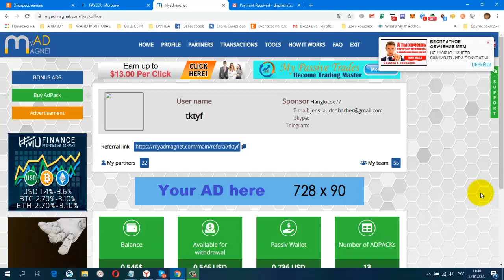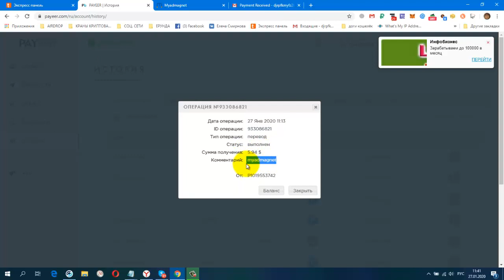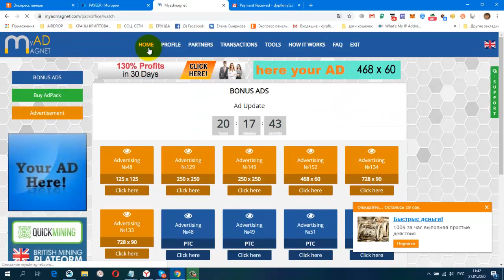MyAdMagnet Рекламная Платформа ПЛАТИТ! Мой Вывод 5,94 USD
регистрация
Рекламная Платформа AdPack 1$,вывод от 1$
Payeer.com
+ 5.94 USD
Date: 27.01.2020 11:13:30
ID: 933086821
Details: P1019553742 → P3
Amount: 5.94 USD
Comment: myadmagnet
постепенно будут добавляться новые краны.
Мои дополнительные ютуб каналы
ССЫЛКА НА НОВОСТНОЙ ЧАТ VK.
Жду Вас
гугл группа